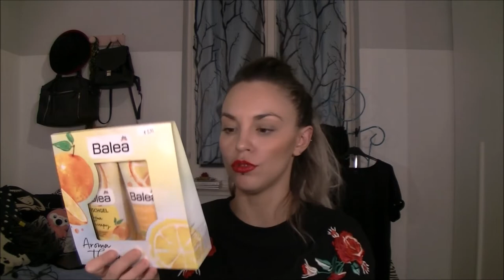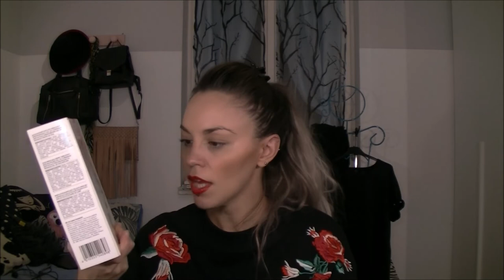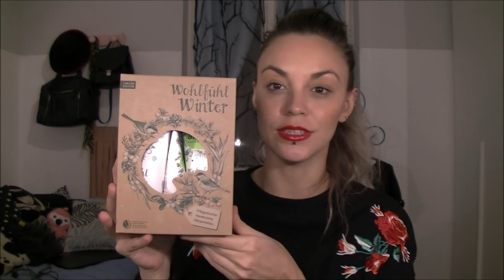Haul: DM #6 -skincare e favolosi kit beauty!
Altro video di acquisti al dm..con il rossetto sui denti per tutto il video..molto bene..haha :)
In questi giorni sto approfittando del tempo in più per montare alcuni video arretrati, non sono acquisti recenti ovviamente, ma ci tenevo comunque a farveli vedere, anche per avere un ordine logico tra tutti i vari video..la maggior parte delle cose poi le potete trovare sempre quindi avrete sempre spunti per i vostri acquisti..detto questo niente polemiche inutili please..:) e se vi và buona visione :*

= Martina =